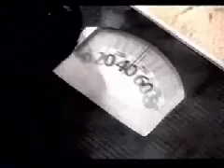Thinner trailer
1996 - Thinner.

A 109-year-old gypsy, hell-bent on revenge, exacts a curse so shocking it compels its victim to gorge himself in an effort to avoid shrinking away to nothingness. With time running out and a torture so bizarre and powerful, even death seems a more likely option.